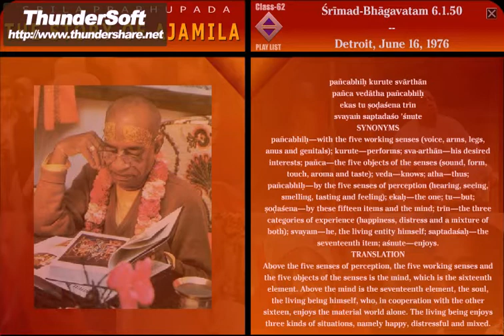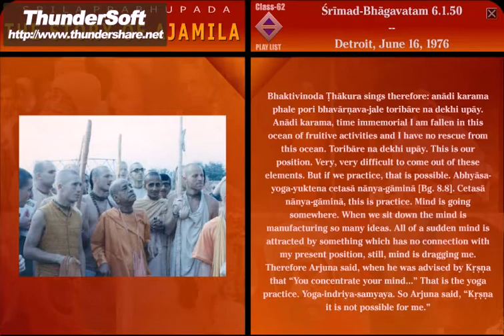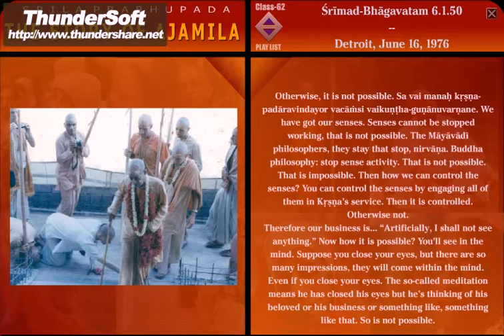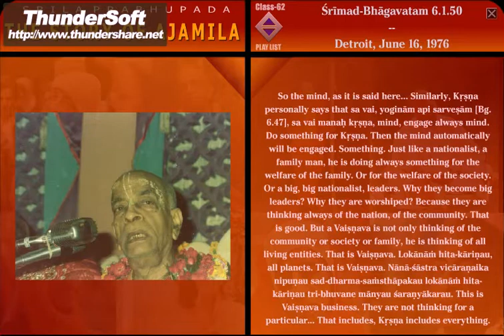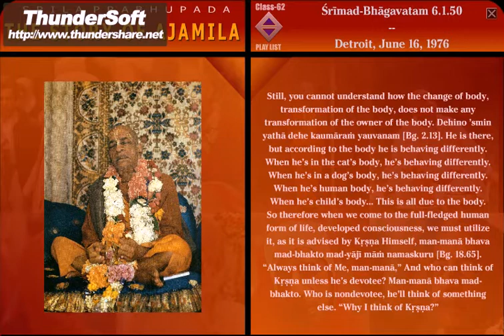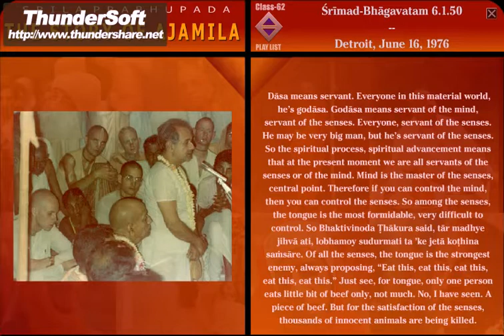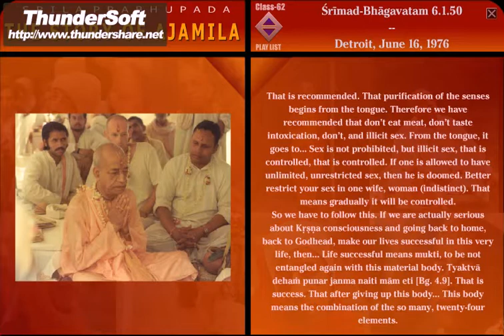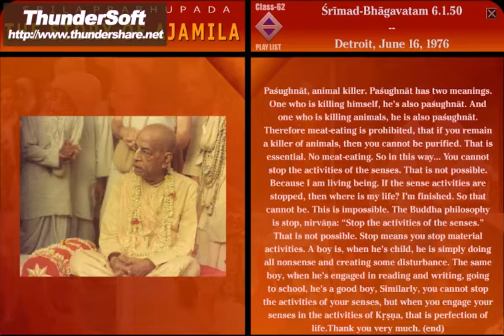SB-CANTO 6-1.50 (1976) DETROIT (CLASS DIFFERENT FROM 1975 UP-LOAD)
Above the five senses of perception, the five working senses and the five objects of the senses is the mind, which is the sixteenth element. Above the mind is the seventeenth element, the soul, the living being himself, who, in cooperation with the other sixteen, enjoys the material world alone. The living being enjoys three kinds of situations, namely happy, distressful and mixed. Ref. VedaBase  SB 6.1.50